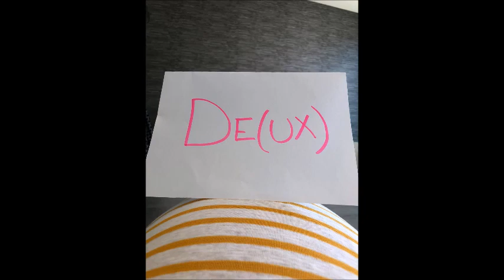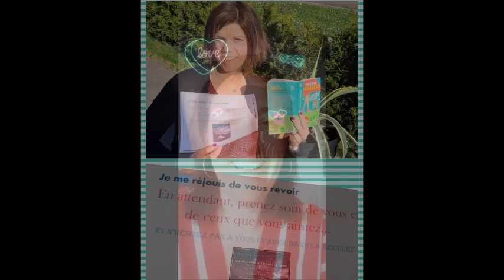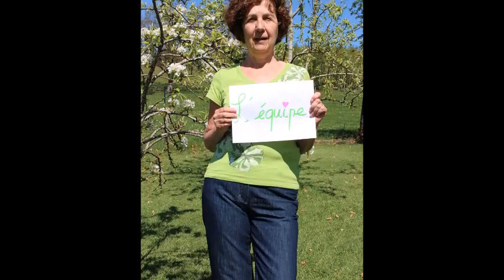Film - confinement AR Waimes